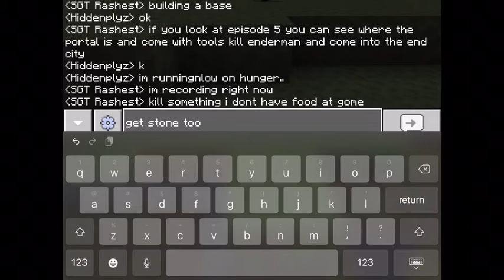Nick’s Minecraft Let’s Play #10: The Haunting.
I jinxed my luck with naming the last episode.